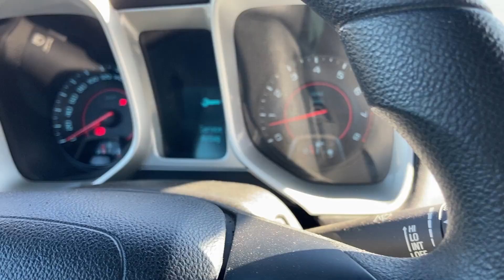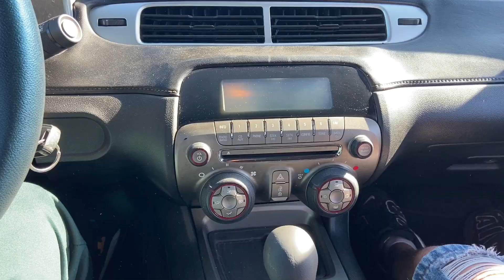Chevrolet Camaro Bumblebee 3.6 Benzina .Vlog 355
Verifica o masina inaintea de a o cumpara.Evita o teapa 10 % reducere din partea mea